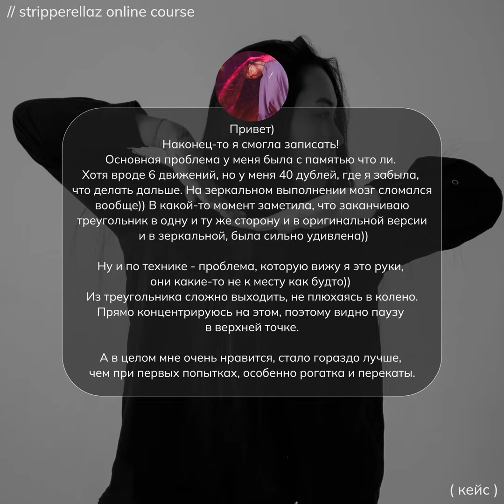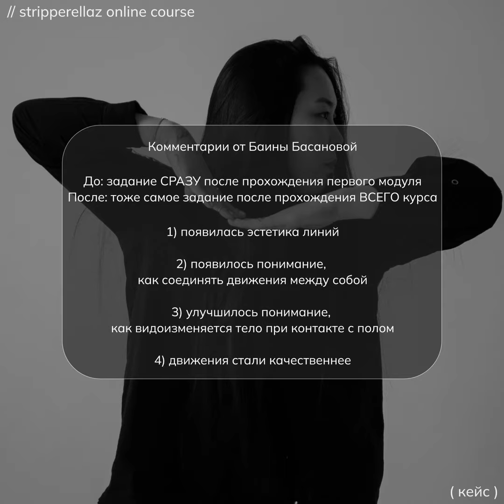До/после участницы 1 потока курса по базе frame up strip Александра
Отзыв участницы 1 потока курса по базе frame up strip Александры.
Прекрасный результат!

Предзапись на курс Stripperellaz 2.0 в описании профиля или по ссылке